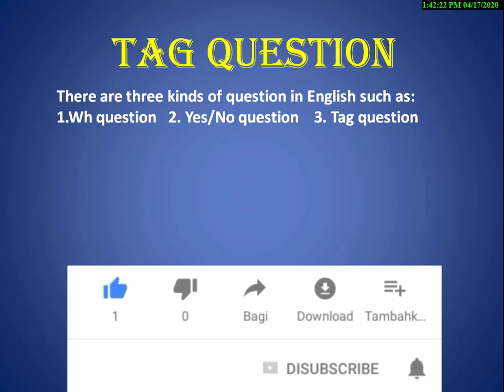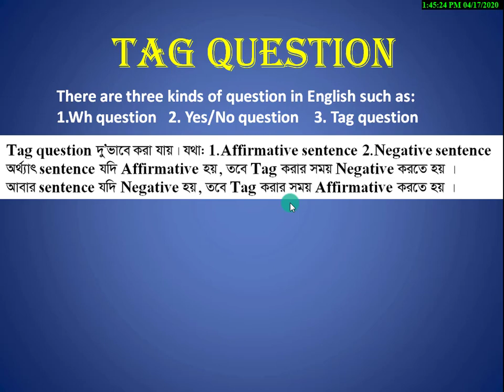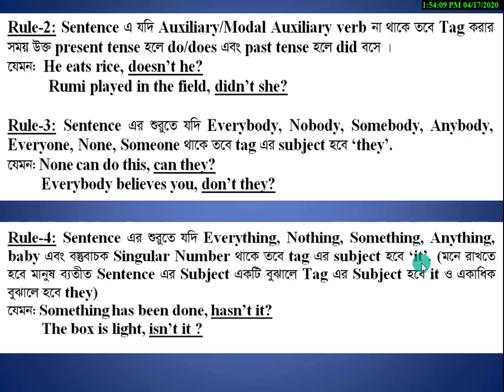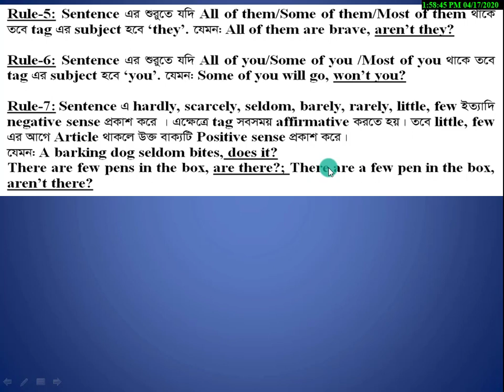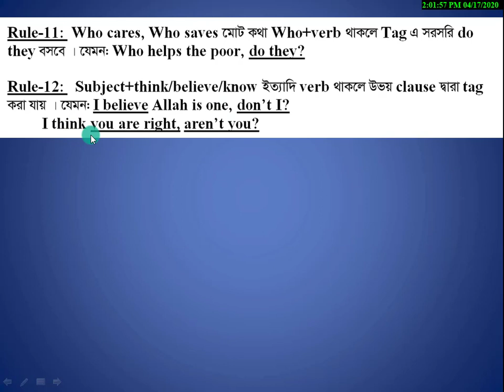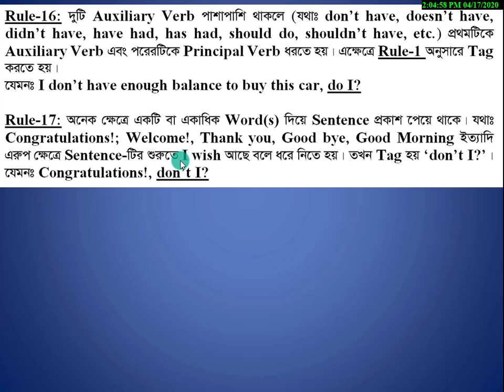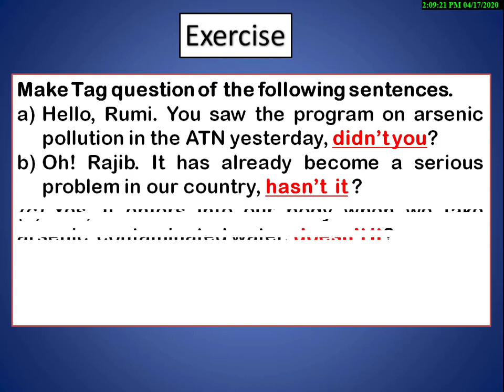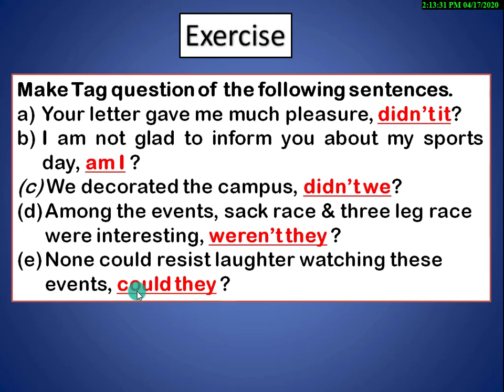Tag Question | SSC English | Grammar Series 01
সঞ্চলন প্রকাশনী
পাঞ্জেরী প্রকাশনী